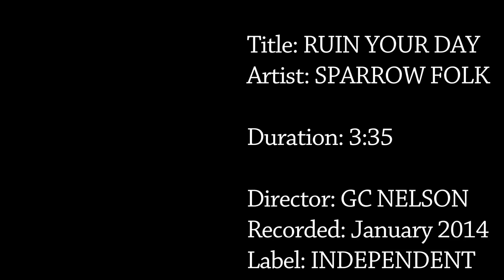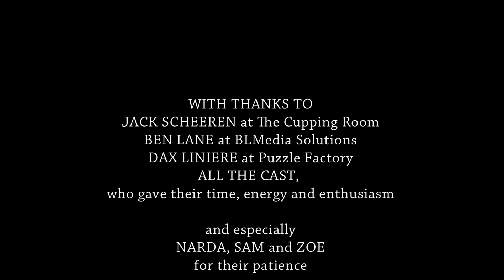Ruin Your Day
Ruin Your Day by Sparrow Folk

Taken from the debut album The Fox and The Lark

Sparrow Folk are Juliet Moody and Catherine Crowley. If you'd like to know more or would like to purchase our CD please go to